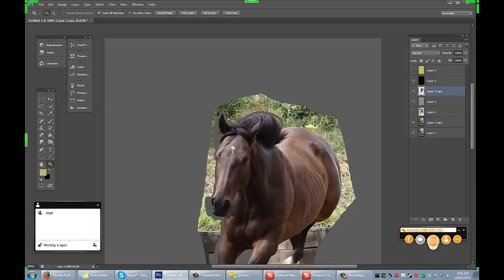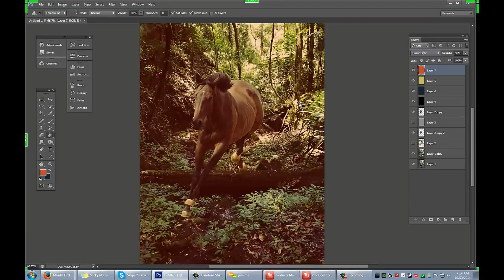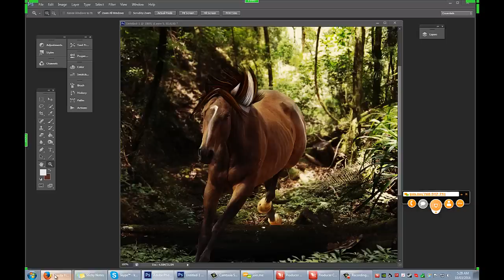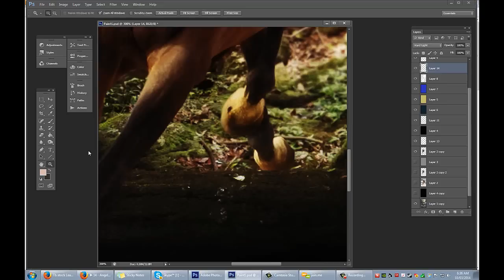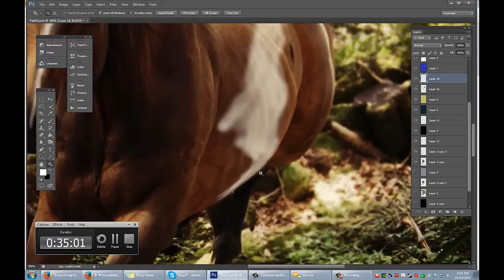Paint Horse Manip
For those that have wondered how i make my horse photo manipulations. This is a speed version of a manip :) Enjoy.

Song by Sarah Howells ( When I go )